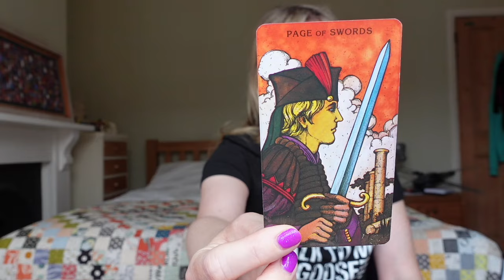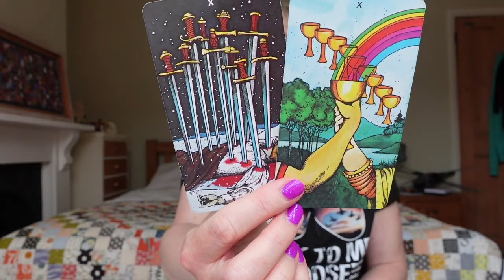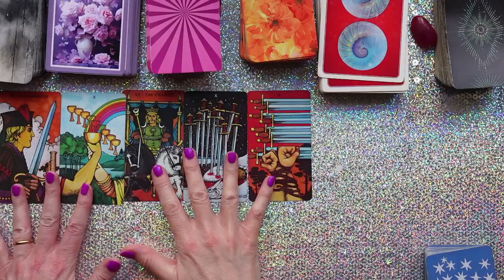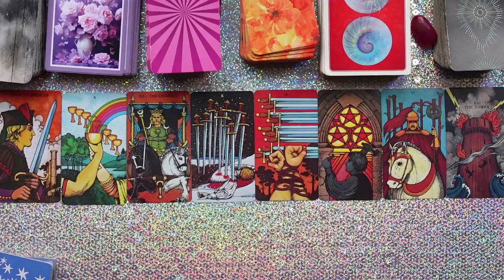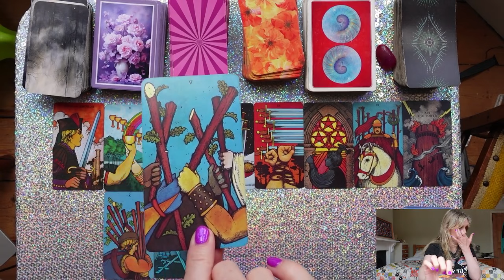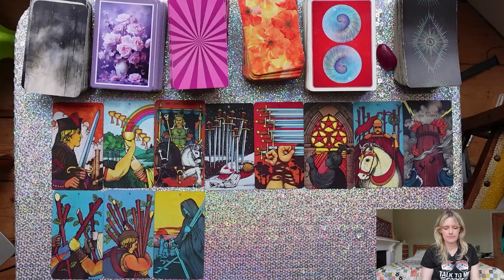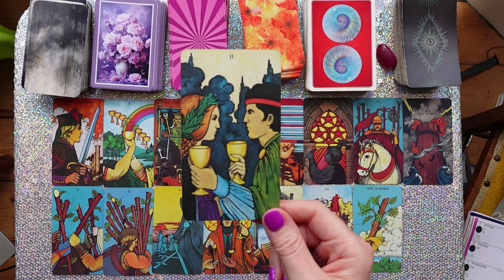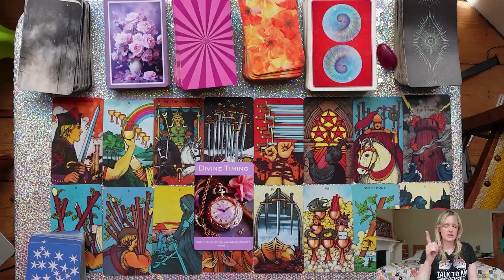VIRGO - GET READY FOR THE LID TO BLOW! 💥 THINGS ARE ABOUT TO GET REAL AT LAST! - MID AUGUST 2024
🤩 OFFER! EXTENDED READINGS ALL 12 FOR 9.99 😍